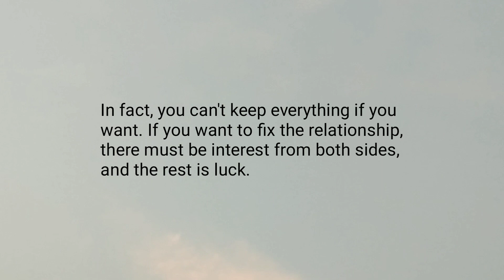I heard that everything can be found if you want from the heart ❤️